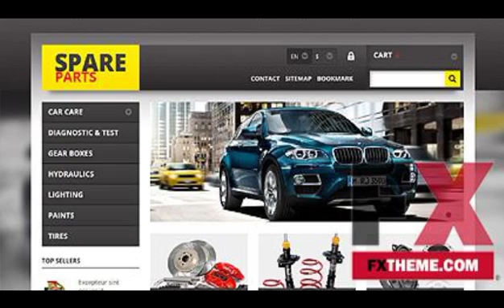Black Auto Parts PrestaShop Theme by Hermes PrestaShop T by Vartan Guntur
Categories : PrestaShop
Template Name: White & Black Auto Parts PrestaShop Theme by Hermes
 Item number: 45949
  Template Type: PrestaShop
  Author: Hermes
 Downloads: 0

   PrestaShop Compatibility: 1.5.x The template is fully compatible with PrestaShop 1.5.x. But sample data SQL files are only compatible with the exact version of PrestaShop Engine it was developed for.
   Software Required: Adobe Photoshop CS+;Apache Server;Adobe Dreamweaver 8+ (or any php-editor);For uncompressing a template ZIP package: WinZip 9+ (Windows); Stuffit Expander 10+ (Mac);PHP v. 5 or higher;MySQL 4.1.14 or later;Prestashop 1.5.4.1

   Features: Admin Panel Templates that allow you to manage the content via the use of admin panel., Bootstrap Sleek, intuitive, and powerful front-end framework for faster and easier web development., Responsive

   Functionality: Online Store/shop

   Layout: 2 Columns

   Width: 1920px

  Related Categories:Auto Parts Templates; &nbsp; Cars Web Templates;